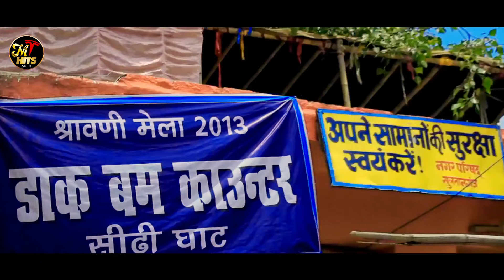Lover | Arvind Singh | आर्मी लवर | New Kanwar Song Video 2022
► Album :- Army Lover
► Song :-  आर्मी लवर
► Singer :-  Arvind Singh
► Writer  :- Rajnish Choubey

► Label / Company :- Mt Hits Music & films production

► Company Brand :- Mt Hits Music& Films Pvt. Ltd